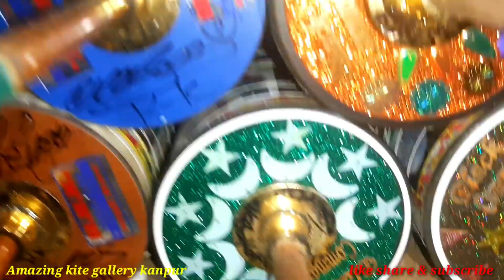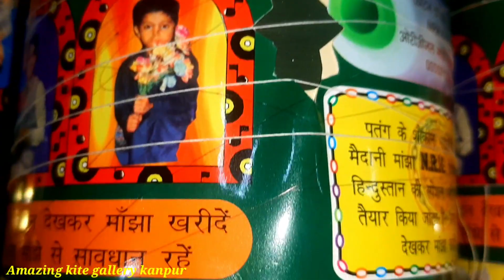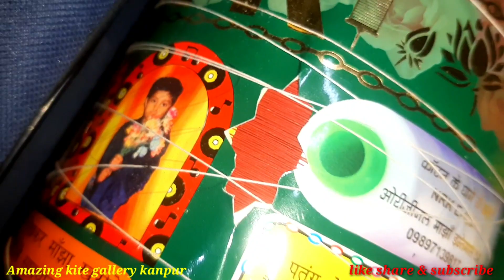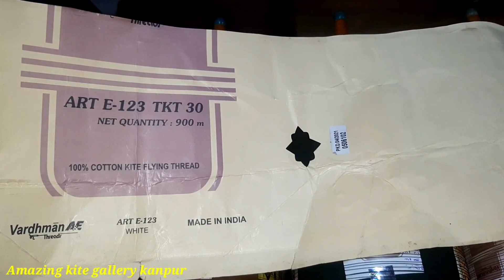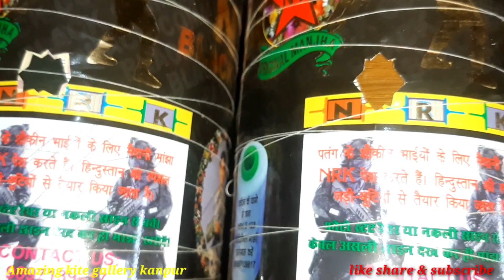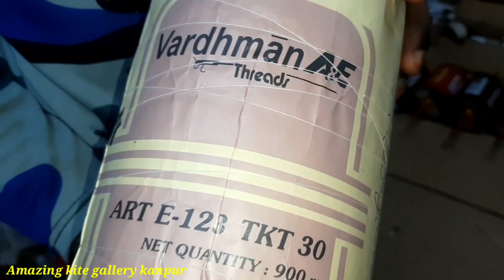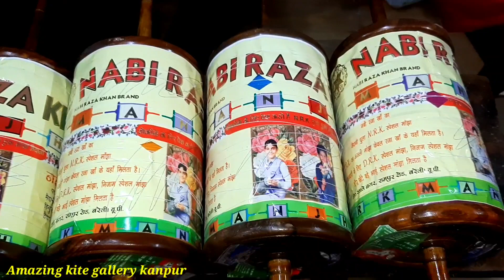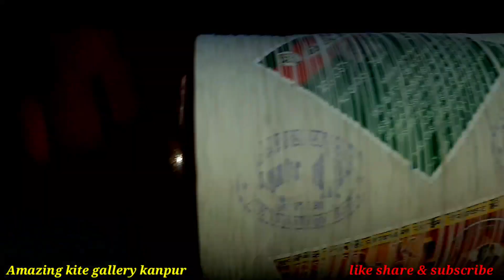don't miss this video | कुछ ख़ास है आप के लिए | Giveaway contest | nrk black Commando | panda manja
Black Commando ./rs 2300/12 reel 123 manjha
double Gulab. ./rs 2000/12 reel 123 Manjha
Hara Raipur Maidani.../rs 1700/ 12 reel 123 Manjha
panda double Billi ./rs 1700/ 06 reel panda Manjha
panda double billi. /rs 850 / 03 reel panda Manjha
panda 12 cord. /rs 1350/ 06 reel panda Manjha
panda 9 cord. /rs 1300/ 06 reel panda Manjha
panda c 28 6 cord. /rs 1300/ 06 reel panda Manjha
panda c 28 6 cord. /rs 650. /03 reel panda Manjha

(2) order timing (6 pm to 10 pm) only

(3) Calling timing ( pm to 10 pm) only

(4) confirmation timing (6 pm to 10 pm) only

(5) address 12/457 gwaltoli Chauraha near Sarai wali Masjid in Chudi Wali Gali
U.p Kanpur Pin 208001

(6) open shop time 11am To 11 pm

Shop open and closing timing

(7) Sunday open Shop time 11 am to 2 pm

Kite order
Maximum order unlimited
Minimum order 200 kites
Accept payment
U.p.i accept & account transaction(all the payments are needed to be paid in advance)

Mazi huvi saddi available
Best maker manjha available
Minimum order 1 charkhi
maximum order unlimited

Manja maker name
N.R.K, Y.K.C, A.R.B, Rifakat khan
Basir bag, Fareed bag, farmood bag, younas Iqbal
Idrish Ahmad, Hasin Lalla, sartaj ji,
Khalifa, Azeem Khan, shammi raza, sikader Nadeem,
Adnan Ali, Imran Lalla, nisaar khan
A.K.G.special 777.sajid saqlaini
Shabbu, Shanu gold, azeem Imtiaz
Guddu figter, Arshad Hussain B.p
Aslam vip, imran khan, sultan hashmi, etc.
 We deliver all the parcels in minimum 24 hours and maximum 10-15 days.(100% guarantee of original products)